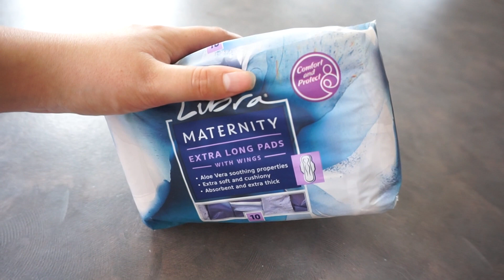making padsicles + cleaning the fridge + 39 weeks pregnant! WEEKLY VLOG #33